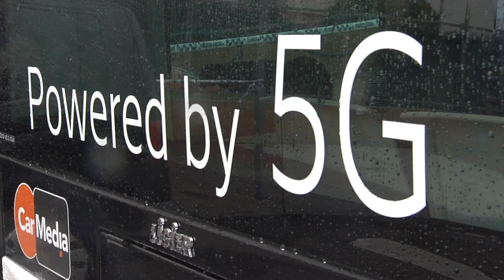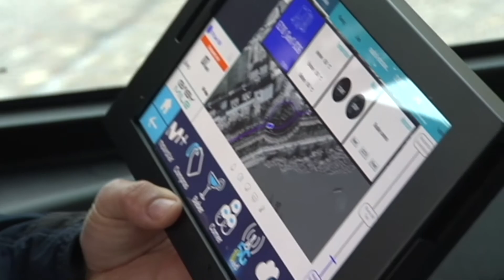Talavera será 5G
OkTV les ofrece un vídeo  sobre el proyecto de Telefónica en Talavera. Nuestra ciudad es una de las dos ciudades seleccionadas por Telefónica para implementar la tecnología 5G en España, en colaboración con Ericsson y Nokia. Hoy nos  han mostrado las posibilidades de la tecnología 5G aplicadas a una ciudad con un vehículo autónomo de transporte urbano.